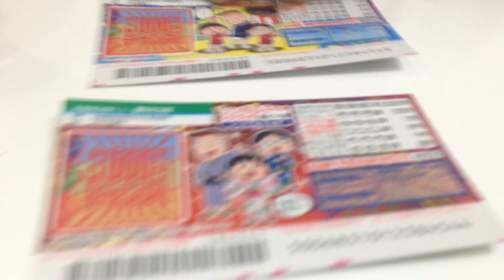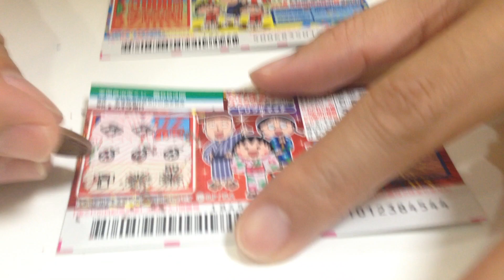ちびまる子ちゃんスクラッチに挑戦！ドグチューーブ 第488回